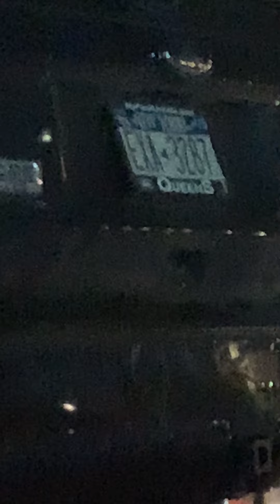شاهد حوداث أمريكا المخيفة وطرق تعامل الشرطة معها